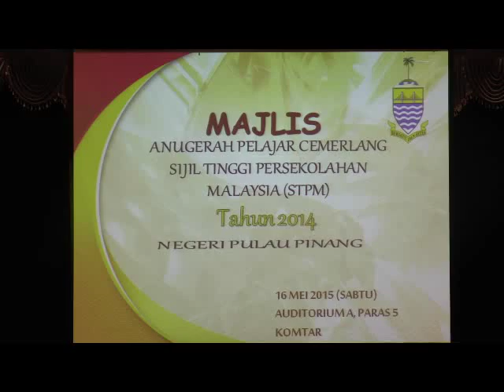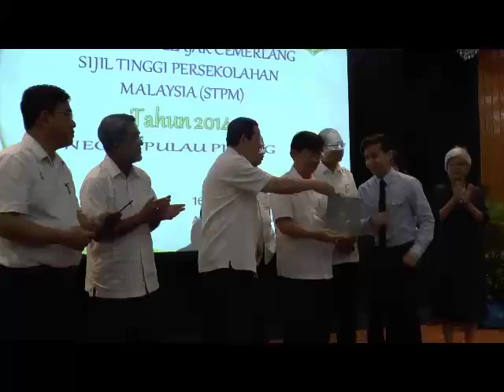Majlis Anugerah Pelajar Cemerlang STPM